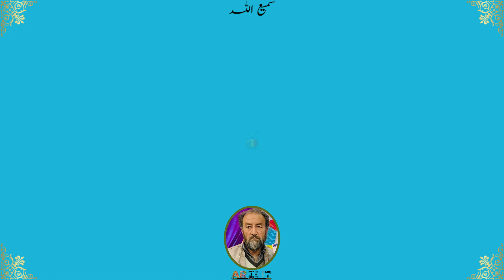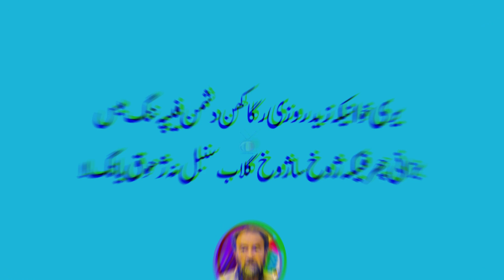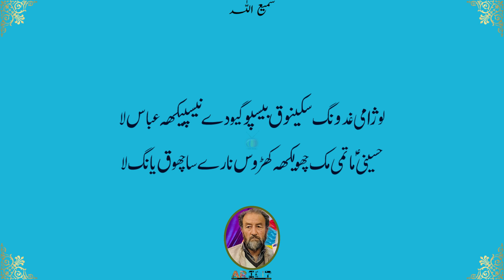Balti Qasida (HAMD) Lyrics SAMI ULLAH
Balti Qasida (HAMD) Lyrics
Haji Ahmad Ali Shigri